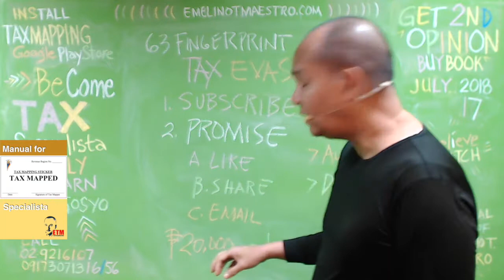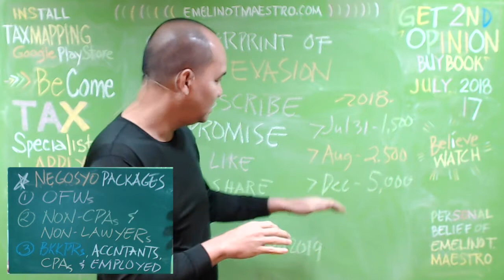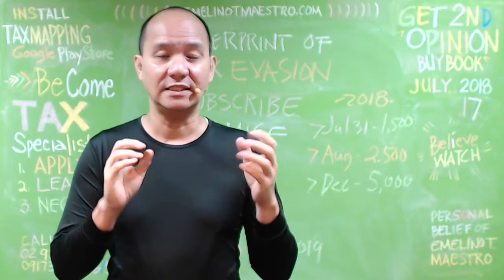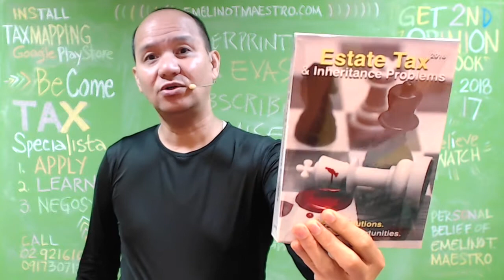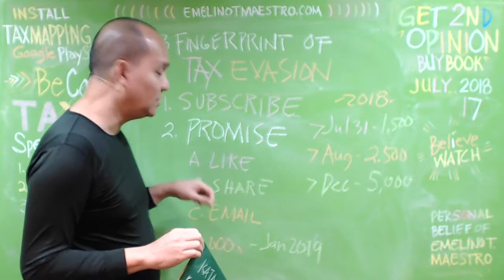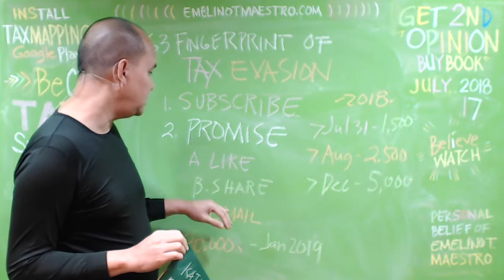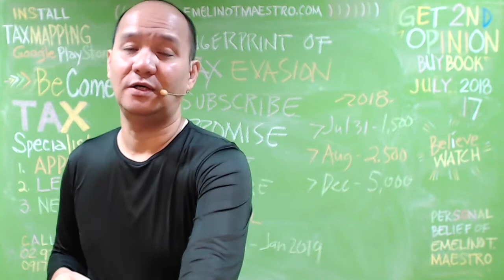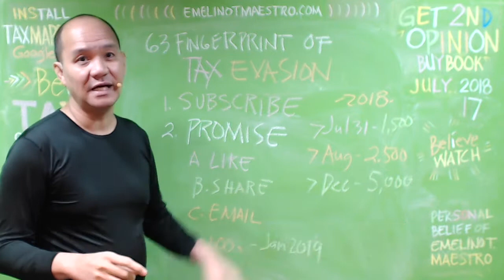63 Fingerprints of Tax Evasion Offer that you must avail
To get a book-copy of 63 Fingerprints of Tax Evasion**, you have to
(a) Kataxpayer Facebook
(b) EmelinoTMaestroKataxpayer YouTube
2. PROMISE to
(a) like his videos and post from today until December 31, 2018
(b) share his videos and posts from today until December 31, 2018
(c) email the links of his videos and posts to 10 friends via email, PM or chat from today until December 31, 2018
3. Pay,
(a) until July 31, 2018, 1,500 pesos via BDO or BPI.
(b) August 1-31, 2018, 2,500 pesos via BDO or BPI
(c) September 1 -December 31, 2018, 5,000 pesos via BDO or BPI
Note: ETM's BDO or BPI account number can be accessed via 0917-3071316 or 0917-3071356
4. Place on face of a duly validated bank deposit slip
IMPORTANT
The 63 Fingerprints of Tax Evasion will be sent to you wherever you are in the Philippines either by mail courier or through Grab-motorbike delivery.
By January 1, 2019, the book will be sold at 20,000 pesos per copy with training.
TRAINING
You will be informed of the upcoming training once the required number is reached. The training is available or accessible only to those who purchased the book. Thanks and be powerful.
**Subject to change without notice and obligation.